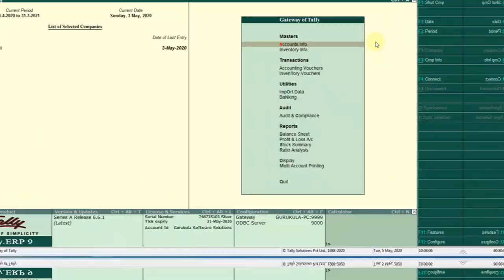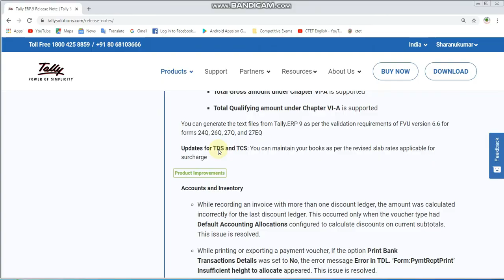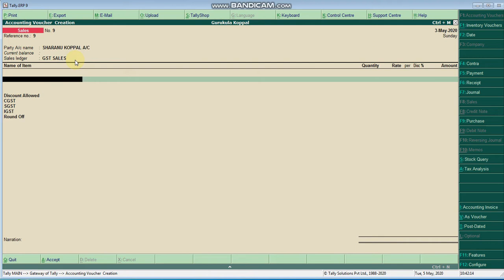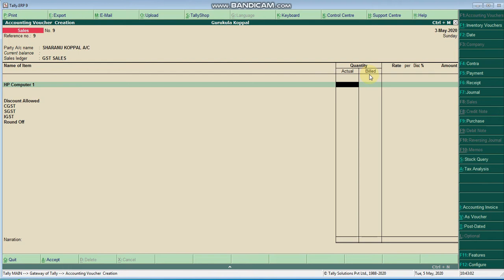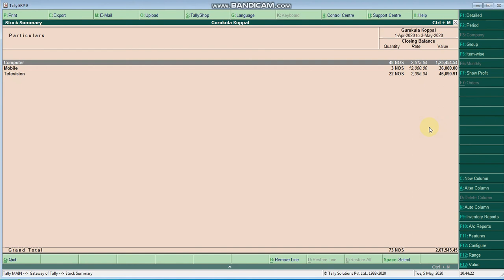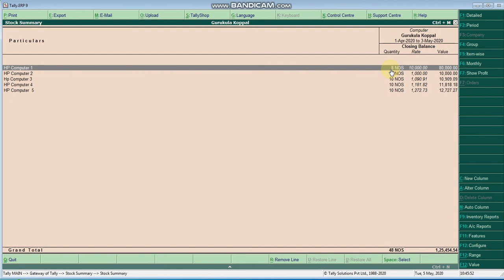Trade Discount In Tally ERP 9 / Tally ERP9 Full Course in Kannada Part-5.2/ಕನ್ನಡದಲ್ಲಿ ಟ್ಯಾಲಿ ಕಲಿಯಿರಿ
By Watching this video you can understand Using  Discount option in tally erp9 with Automatic Calculation

(Create Company, Open, Edit and Delete)

(Enabling GST & Defining Tax Rate to Company)

(Creating GST Ledgers in Tally 7 Creating Purchase and Sales Ledger)

(Creating Sundry Debtor and Creditor Ledgers)

(Creating Capital, Bank & Salary A/c)

(Creating Groups, Units & Items)

(Purchase Vourcher)

(Sales Vourchase)

(Receipts & Payments)

Gurukula Koppal
Behind Panduranga Temple
Gavimath Road
Koppal-583231